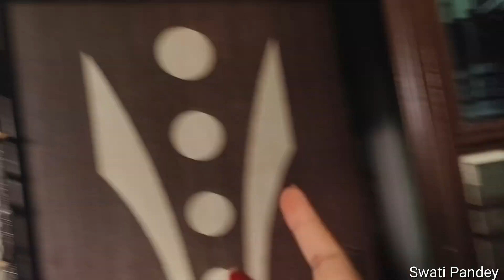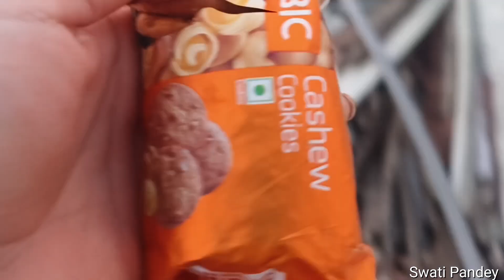May Doing All the Things which make me feel Good vlog